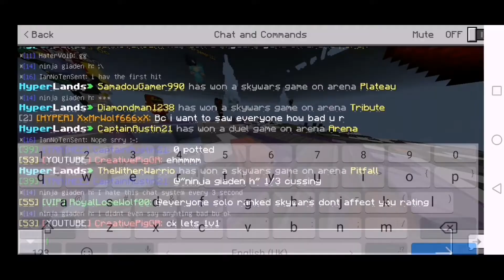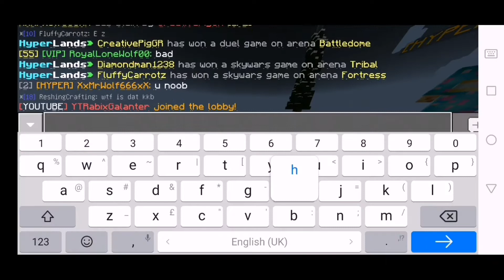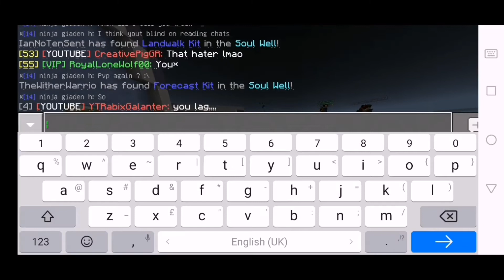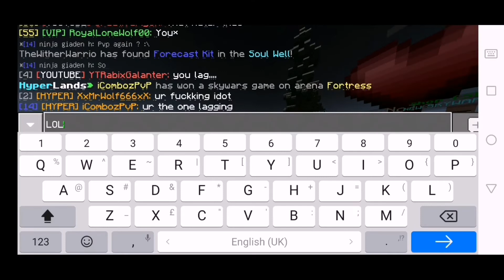1v1ing a Hater *we bet him and he went insane*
Comment Oink or hater for ❤️

friends

Xbox
CreativePigGR